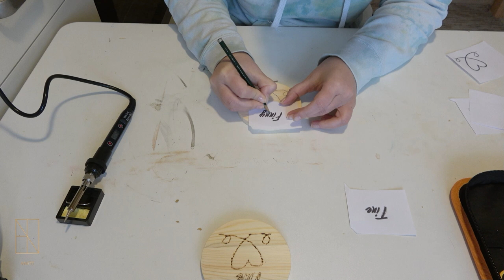Brandmalerei mit Untersetzer ausgetestet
Brandmalerei

Mein Equipment:
Anett Wichmann
DHL Packstation 403,
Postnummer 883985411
Berlin 12679